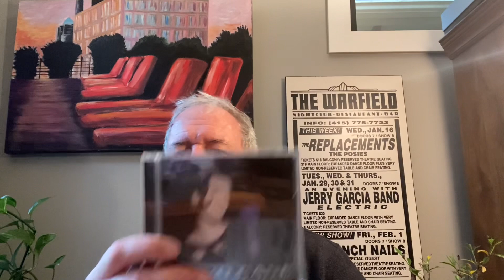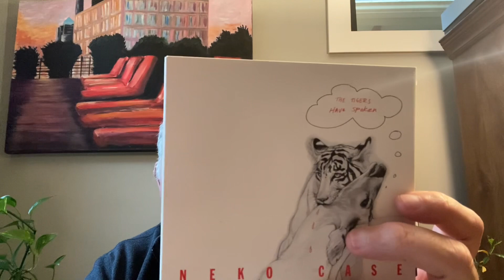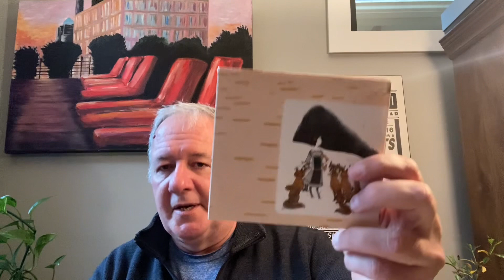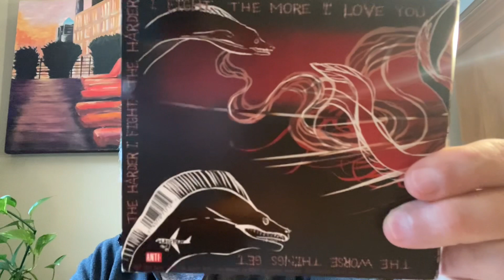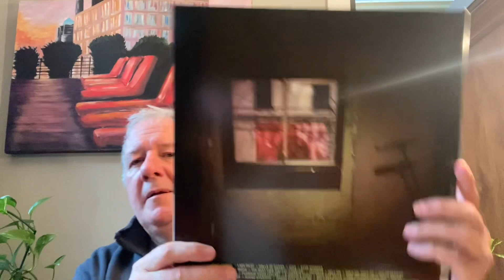3 VC Channels & Neko Case- Contest entry for The Vinyl Martini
Jack, The Vinyl Martini, is having a contest!

I entered the contest with my focus on these 3 excellent VC channels:

I also talked of my reverence for all things Neko Case.

Congrats on 2 years and 100 videos, Jack! Good luck on getting to 600 and beyond.